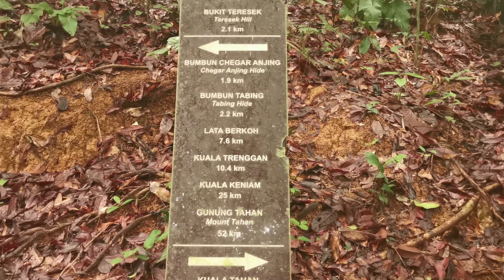tamannegara /Bienvenue dans la plus vielle jungle du monde malaisie🇲🇾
🇲🇾SALAMAT PAGI😊🇲🇾
Au cœur du pays s'étend la plus vielle  forêt tropicale , bien plus ancienne que l'Amazonie .
Aventurons nous dans les sentiers sauvages et laissons nous bercer par les sons de la jungle
de Taman Negara
Like , partage sur tes réseaux
à très vite pour de nouvelles vidéo
Geoff